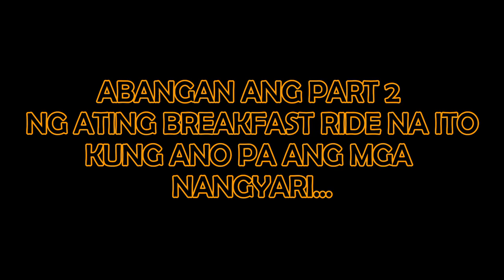Batangas City Breakfast Ride, Bossmel Riders Club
Isang successful breakfast ride nanaman mga kagala kasama ang Bossmel Riders Club,
South Lady Riders Club at Bossmel Metro Vloggers  Oooorrryyttt!!!

📌Vlogging Equipment:

✔️DJI Mini Pro 4 Mini
✔️Hero 3+
✔️Hero 3
✔️Oppo Reno5

Specs for Edeting:

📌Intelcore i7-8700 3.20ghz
📌Motherboard: Msi Z370 Pc Pro 4 slot Ram
📌Ram Hyper-X 16gbx2 =32gb Installed
📌SSD 512gb GX2 Teamgroup
📌GPU Rtx2060 8gb 256bit
📌Monitor Nvision Frameless Fullhd 165hz 1ms refresh rate
📌Colling fan System Ygt AIO
📌PSU  Silverstone Viva750 750watts Trurated Bronze

If you like my video dont forget to
to keep you updated about my new vlog...

Thank you everyone and God Bless us all..🙏d